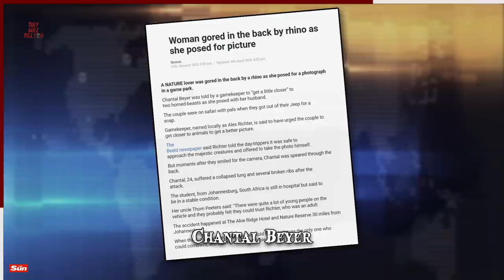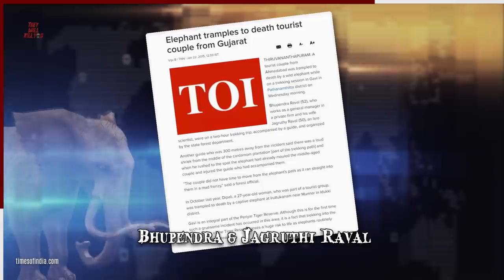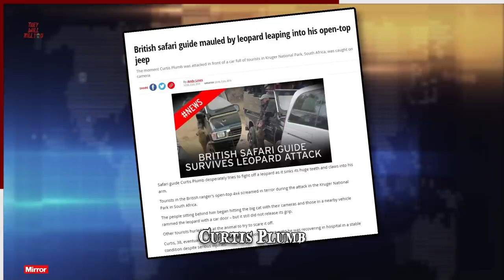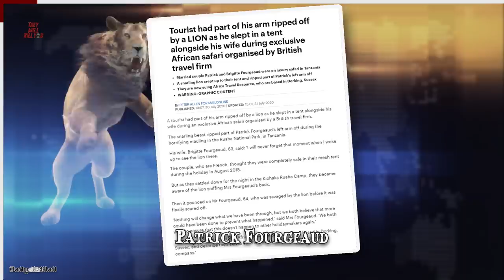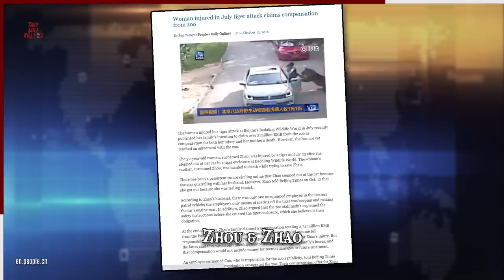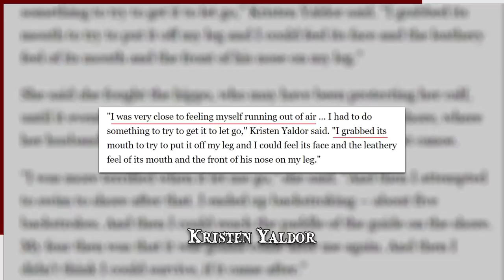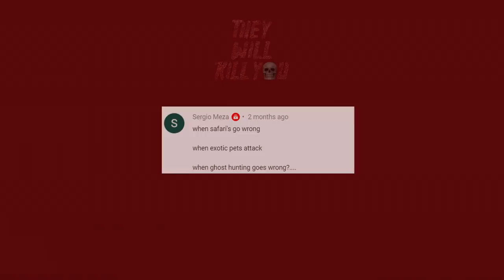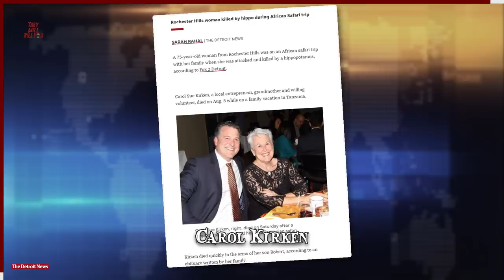When Safaris Go Wrong